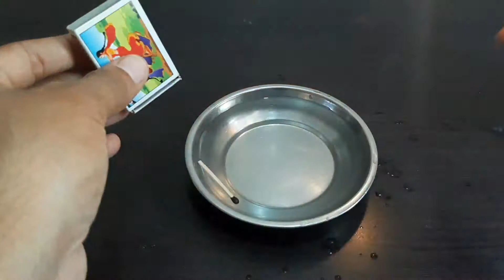Magical matchstick || जादुई माचिस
About this video :- in this video we make water proof matchstick with using a feviquick.

Queris solved in this video:-
1.waterproof match stick
2.how to make water proof match stick
3.feviquick vs match box
4.feviquick vs matchstick